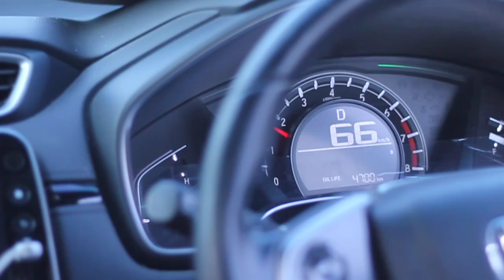MENGUAKK!!!! PEMBERSIHAN RUMAH PASIEN TRENGGALEK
Pembersihan rumah salah satu pasien inisal YL,konon rumah nya yg dihuni makhluk tak kasat yang dikirim oleh orang orang syirik dan iriii!